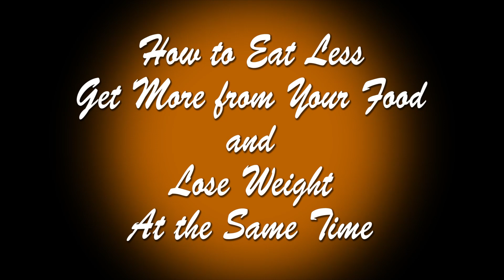How to Eat Less, Get more from your food, and Lose Weight at the Same Time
Dr. Christensen goes over the importance of paying attention to how you eat, in addition to what you eat.